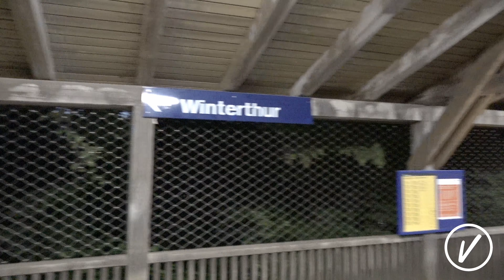Nach wochenlangem Regen - So sieht Europas grösster Wasserfall in Ebene aus - Rheinfall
Wir waren in Neuhausen, in der nähe von Schaffhausen beim Rheinfall.
In dieser Episode zeigen wir dir wie es dort aussieht.

Dieses Video wurde von ermöglicht.